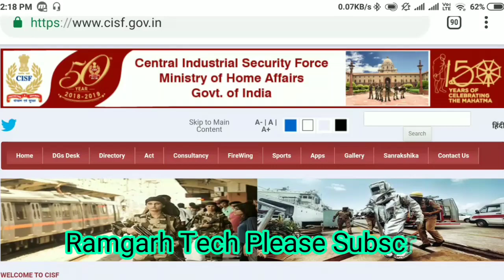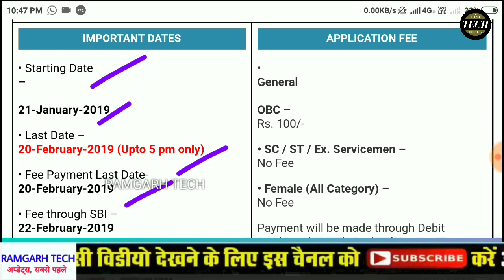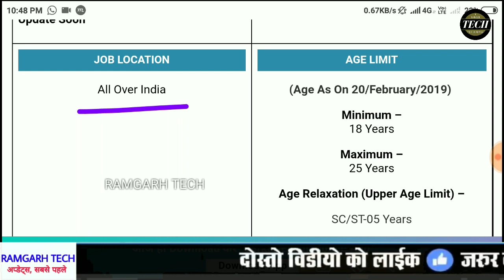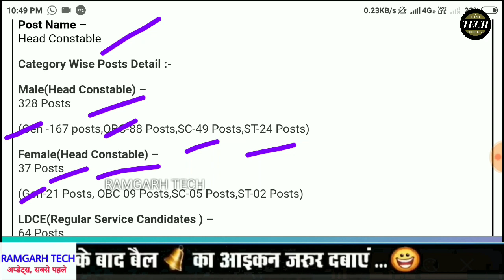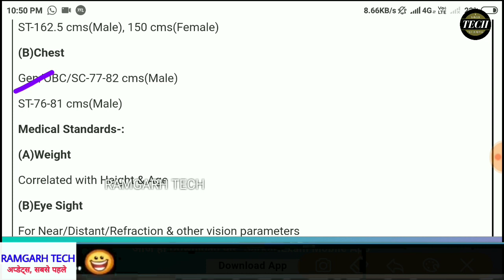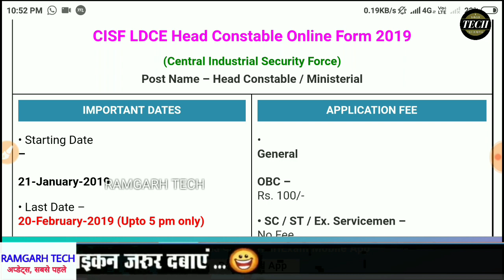CISF Recruitment 12th Pass form || Apply Online All India Job || by Ramgarh Tech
दोस्तो इस वीडियो में आपको भारत से निकले भर्ती cisf से निजल भर्ती का उपडेट्स बताया हूँ अगर आप फॉर्म अप्लाई करना चाहते है तो कोई स्टेट के लोग अप्लाई कर सकते है अधिक जानकारी के लिए वीडियो देखें

Jharkhand Police में लिखित जनजातीय अन्य 16 भाषाओ की जानकारी जान लो || 100% Pass की गारंटी

Jharkhand Police Form भरने से पहले 10 बाते जान ले || How to fill Excise & close Cadre form  1 People